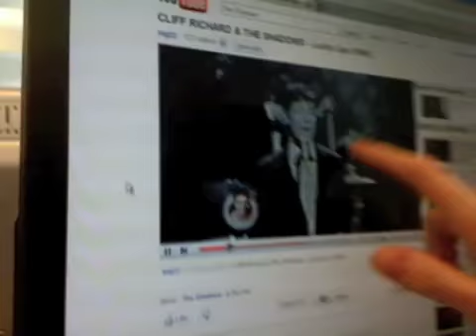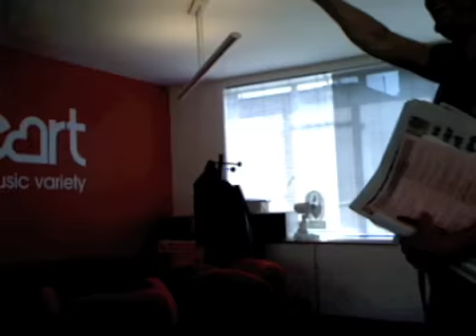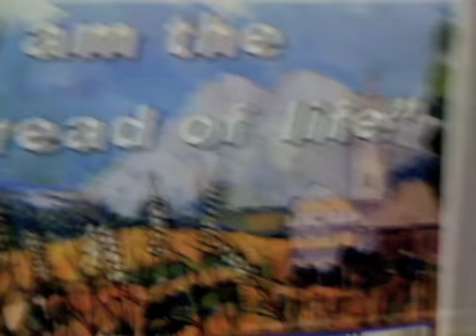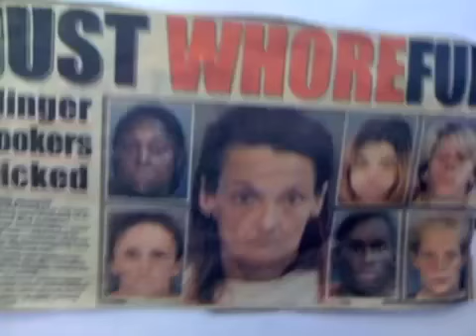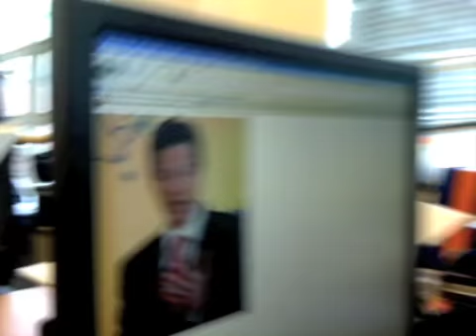Don't Kill Babies - Toby's Stupid Vlog Week 3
Another week of radio, buskers and Kerry's dilemma. (25th April - 1st May 2010)